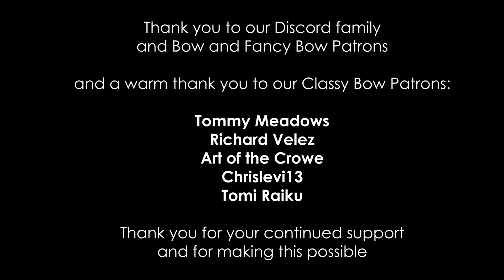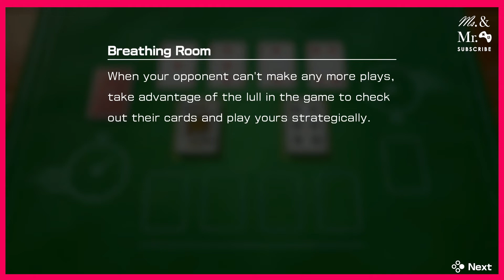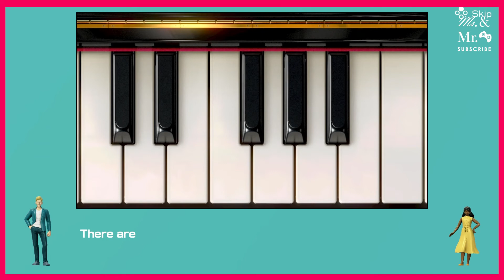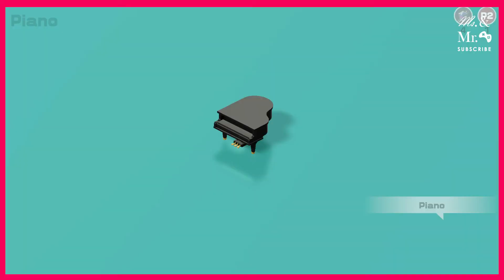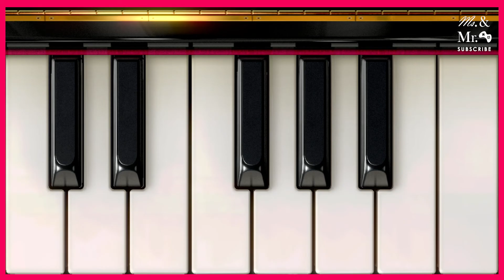SOFTLOCKED! - Miss And Mister Play Clubhouse Games 51 Worldwide Classics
Hey Everyone! Join us as we play Battle Tanks, Carrem, and Speed on Play Clubhouse Games 51 Worldwide Classics on the Nintendo Switch.